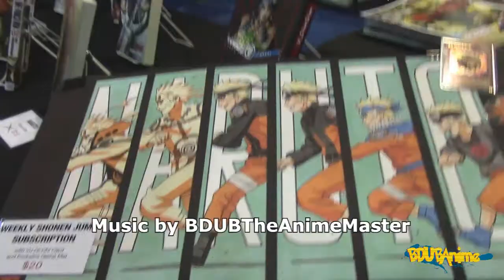REVIEW:Dragonball Super English Dub 18 & Hunter x Hunter Dub 51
I have returned lol. Double pack English dub reviews Dragonball Super English Dub 18 & Hunter x Hunter Dub 51. What are your thoughts?
/publisher/BDUBTheAnimeMaster